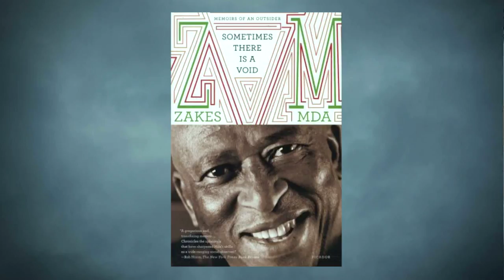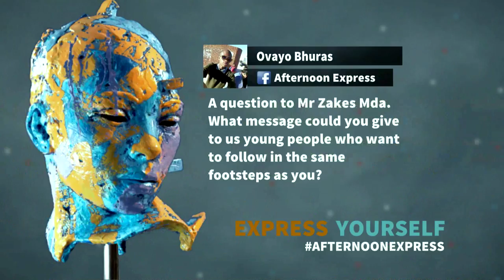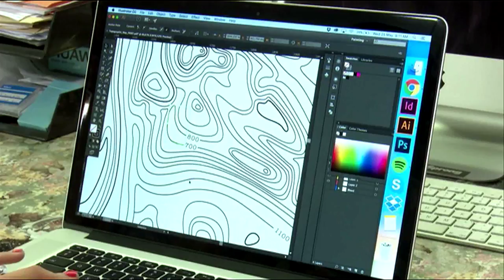Zakes Mda | Afternoon Express #252 | 31 May 2016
Legendary author Zakes Mda joins us and we look at wallpaper design on Win A Home.

On Tuesday's Afternoon Express, we're privileged to have South African playwright and novelist legend Zakes Mda, who is currently on a visit to launch his new book Little Suns. He is currently based in the United States.

Win A Home continues today and we take a look into the world of wallpaper design with Robin Sprong and see how he and contestant Rudolph Jordaan incorporated into his white-box apartment.

Also on the show, The Larder's Sonja Edridge is back with another sweet recipe - lemon curd ricotta!